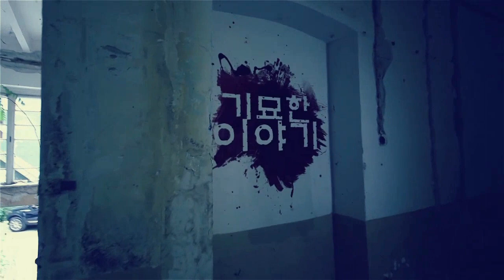4아베사다-한국유튜버 최초일거야! 그녀의 실제! 인터뷰 영상!근데 이 영화 진자 전부 리얼?ㅣ기묘한이야기ㅣ도쿄K짱ㅣTokyoKㅣ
자신의 애인의 중요부위를 자른 그녀.
그녀는 이렇게 말했다.

나 아닌 다른 여자가 그에게 손가락 하나 건드리는 것도 싫어!
그가 죽어서 완전히 내것이 되었어요..

사람들은 그런 그녀를 칭송합니다.
왜일까요?

너무나도 기묘한 그녀.
그녀의 기묘한 세상속으로 여러분을 안내합니다..

저랑 더 가깝게 소통해요!

도쿄케이 검색(searching)

인스타(instagram)
tokyo.k 검색(searching)